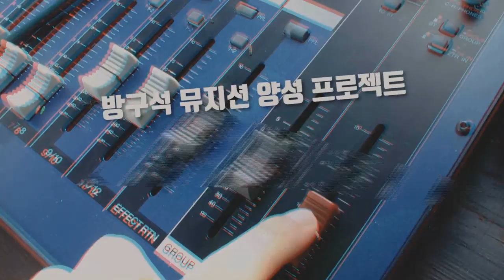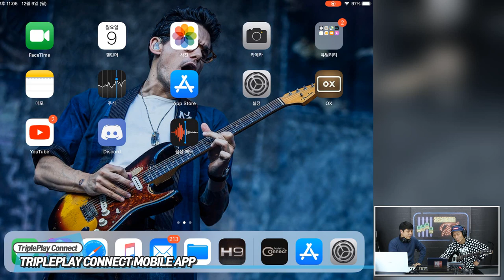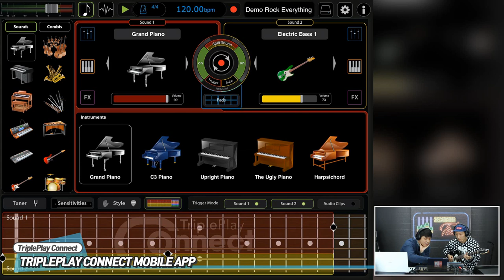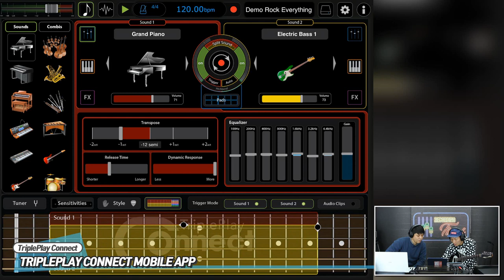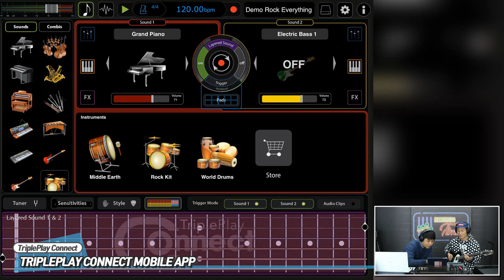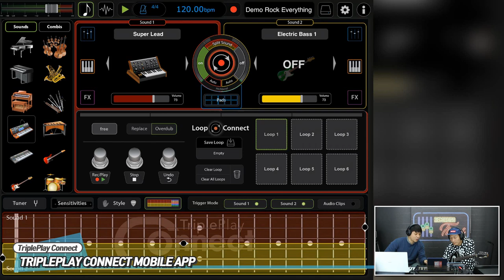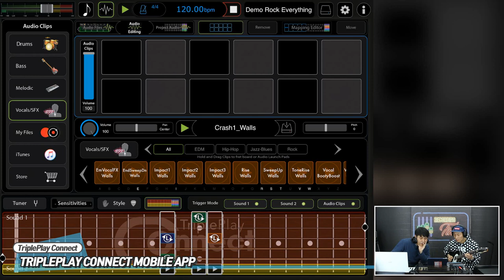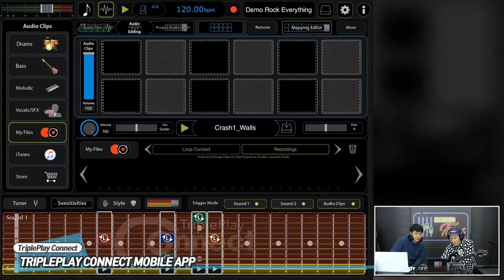RecordingTimes 107회 TriplePlay Connect 2편